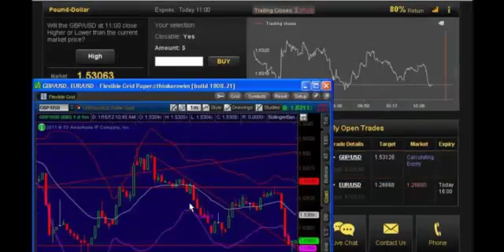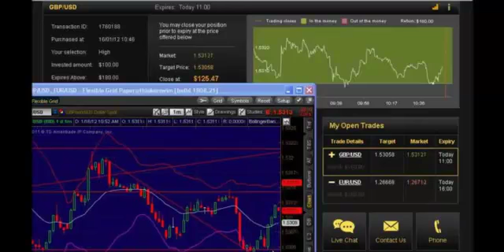Experts Suggest That Regulating Binary Options Trading Has Become Inevitable!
forex converter
forex trading
forex calculator
trading forex
forex trade
forex online
trade forex
forex training
online forex
forex bonus
what is forex
forex account
forex wiki
learn forex
forex trading training
forex blog
forex live
fx forex
forex brokers
forex broker
forex broker reviews
ecn forex brokers
forex broker comparison
forex broker review
brokers forex
forex brokers reviews
uk forex brokers
broker forex
australian forex brokers
forex options brokers
forex broker rating
canadian forex brokers
forex broker list
forex brokers australia
100 forex brokers
top forex broker
online forex broker
forex broker ratings
ecn forex broker
forex brokers comparison
forex brokers uk
compare forex brokers
us forex brokers
online forex brokers
forex trading broker
best broker forex
forex brokers review
forex introducing broker
forex rates
forex exchange rate
forex rate
forex exchange rates
forex rates pakistan
live forex rates
forex rates india
forex rates live
sbi forex rates
forex currency rates
forex rates today
forex live rates
forex rate pakistan
pakistan forex rates
rbi forex rates
hdfc forex rates
live forex rate
current forex rates
forex rates converter
daily forex rates
forex rate today
forex conversion rates
online forex rates
forex rates uk
forex gold rates
forex online trading
trading forex online
online trading forex
learn forex trading online
online forex trading platform
trade forex online
forex online trade
online forex trade
forex signals
forex signal
signal forex
free forex signal
forex signal service
best forex signals
forex trade signals
forex trading signal
forex signals free
forex signal providers
forex signal provider
daily forex signals
forex signals review
best forex signal
signals forex
free signal forex
forex signal free
forex signals service
forex signals providers
forex free signals
free forex trading signals
accurate forex signals
buy forex signals
live forex signals
forex signal services
forex signals provider
forex charts
forex chart
forex charts online
forex charts free
online forex charts
forex currency charts
chart forex
forex charting
forex chart patterns
free forex chart
netdania forex charts
forex demo
demo forex
demo forex account
forex demo contest
demo forex trading
demo account forex
forex demo accounts
forex robot
robot forex
forex robots
forex trading robot
forex trading robots
forex robot reviews
pro forex robot
gps forex robot
forex robot trader
forex robot free
forex market
forex markets
forex market hours
market forex
forex capital markets
forex market trading
markets forex
forex marketing
what is forex market
indian forex market
forex trading systems
best forex trading system
trading system forex
forex currency trading system
forex system trading
trading systems forex
currency forex system trading
forex trading software
forex software
automated forex trading software
software forex
best forex trading software
forex software trading
software forex trading
forex signal software
best forex software
forex charting software
forex signals software
forex trader
forex traders
best forex trader
trader forex
traders forex
forex trader pro
forex trader jobs
forex currency trading
forex currency converter
forex currency
currency forex
forex currency exchange
currency trading forex
currency converter forex
currency forex trading
trading strategies forex
currency trading strategies